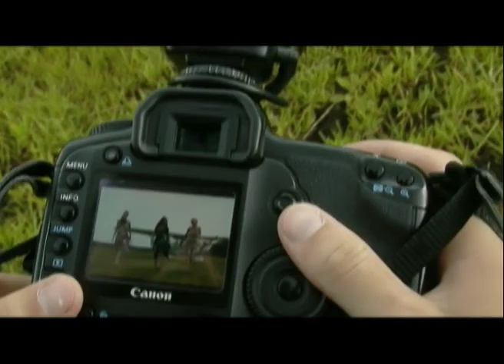Mėtos - Įsimylėk mane (Home video)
Dar vienas MTV vertas "klipas" ;) Enjoy! :*